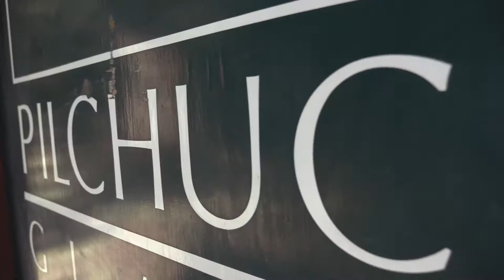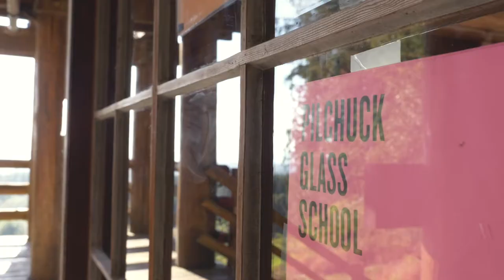Transformations Through Glass: David Rios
Artist David Rios shares his story about finding a passion and community within glass, and how his experience at Pilchuck offered him both a professional and personal transformation.

Pilchuck Glass School invites artists from around the world to be immersed, inspired, and transformed through courses at the iconic campus. Located in Stanwood, Washington, Pilchuck Glass School fosters and educates a worldwide community that explores the creative use of glass in art and design.

Video by Derek Muller, 2018
Additional footage provided by Museum of Glass